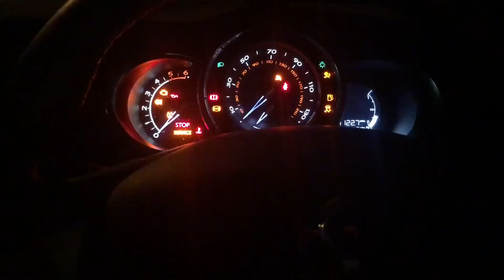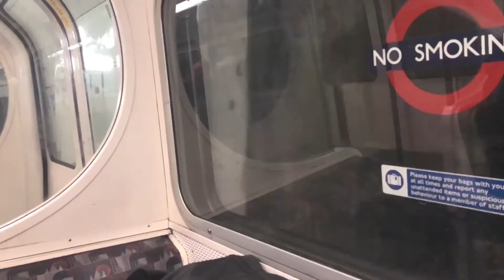SHOULD HAVE WORKED HARDER IN SCHOOL